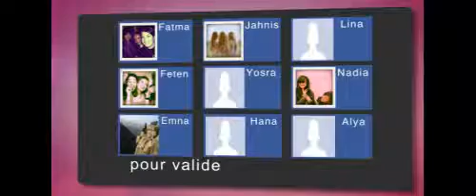Application FB "Quelle amie je suis?"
L'application Facebook "Quelle amie je suis?" qui a été réalisée pour le compte de "Nana Tunisie" consiste à créer un album souvenirs sur FB pour y ajouter les messages et les photos des ami(e)s de l'utilisateur.